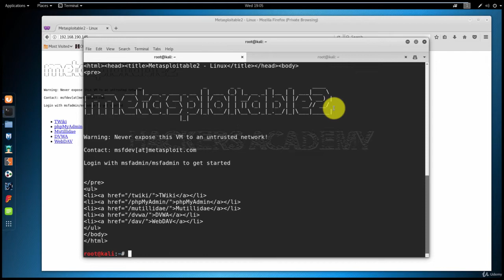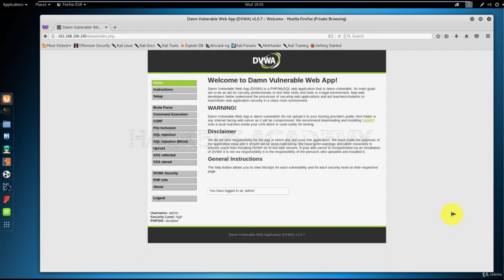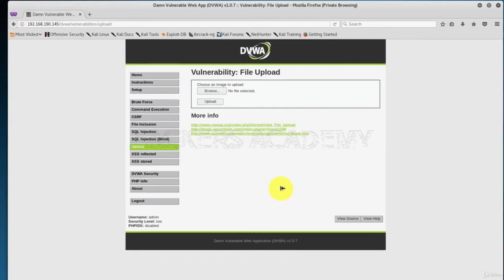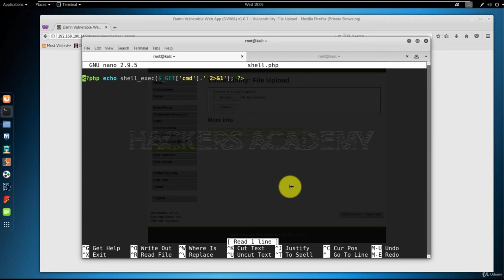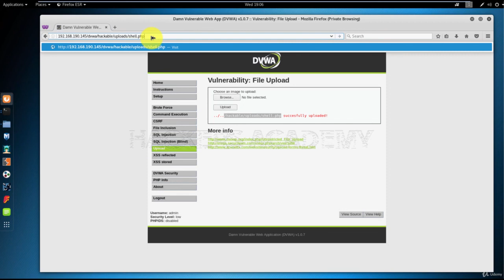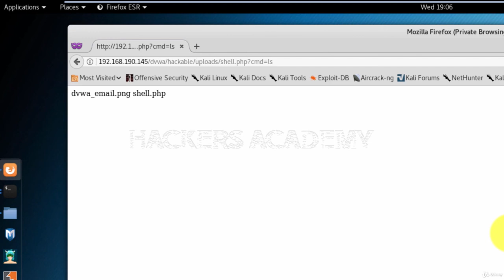46 - Разбираемся с базовыми веб-Shell'ами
Kali Linux для начинающих. Все части!
Материал для тех, кто занимается анонимностью и безопасностью в сети.
Обратите внимание, что материал предоставлен исключительно для ознакомлений и тестирования собственной безопасности,но никак не во вред окружающим! Всю ответственность за совершенные действия несете вы!
В этом обучающем курсе вы начнете с самых азов, и постепенно будете учиться пользоваться Kali Linux.
В итоге вы будете «как рыба в воде» при работе не только в Kali Linux, но и при работе с большинством Linux систем.Курс разделен на 6 разделов.